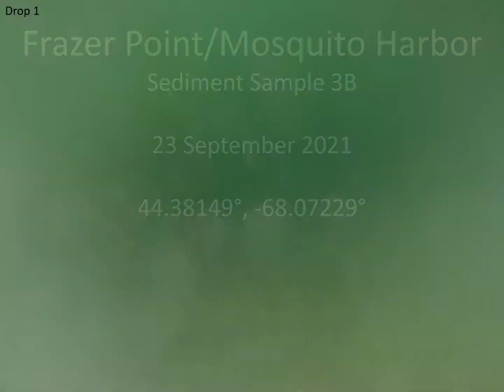Frazer Creek Sample 3B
Underwater video collected as part of a benthic habitat mapping project in Frazer Creek, Maine. Video Imagery Collected by: J. King, B. Caccioppoli and A. Moen (Graduate School of Oceanography, University of Rhode Island and B.A. Oakley, Eastern Connecticut State University. Video Imagery Processed by: B.A. Oakley

Funding from the National Parks Service Project #: ACAD-00583
Research Conducted Under Permit #: ACAD-2021-SCI-0075